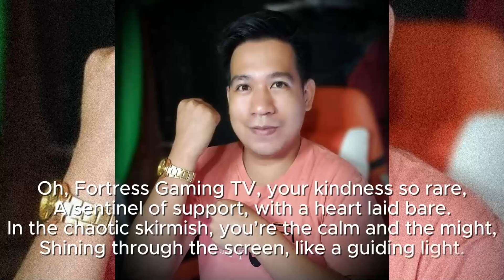"Fortress of the Stream" (Lyrics) by Ms Gapang YT